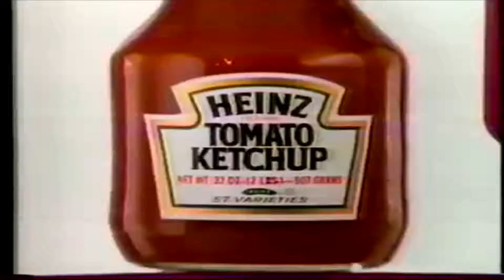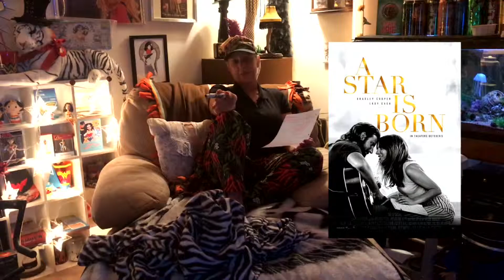Joby, a Movie and a Bottle of Wine - Episode 78 Overlord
It's time for a new video of Joby and Matt and the cat. Tonight Joby shows you her enormous stockpile of new wine (which does not impress the cat), then she reviews The Front Runner, A Star Is Born (2018), The Long Dumb Road, Robin Hood (2018), BlacKKKlansman and Overlord. Plus big pants! Big pants with chili peppers and a matching hat! It's JAMAABOW episode 78!